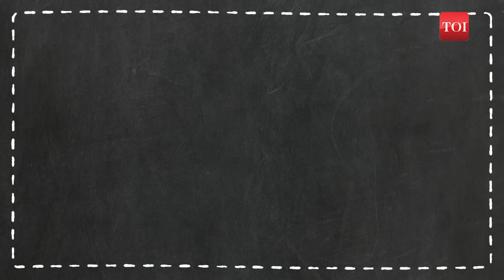Want To Dominate JEE MAIN 2024 with a 180+Top Score? | Don't Miss Out On These IMPORTANT Chapters!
As Session 1 of JEE Main 2024 kicks off from January 24, Ramesh Batlish from FIITJEE NOIDA provides crucial insights for scoring 180+ in this entrance engineering exam. As the exam draws nearby, strategic revision becomes all the more important. While suggesting the most important chapters from Physics, Chemistry and Mathematics, he also cautions candidates against selective studying. Batlish has also explained the JEE Main 2024 exam pattern in detail for aspirants to help them have better clarity regarding the weightage of various topics, ideal time to be allocated for certain subjects and more. Watch him share address all your concerns as you gear up to ace JEE Main 2024.